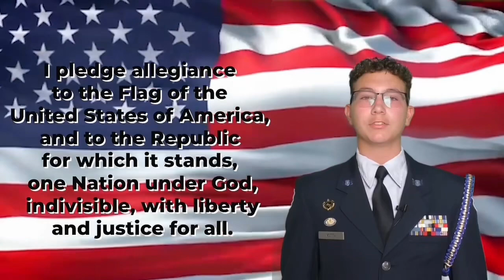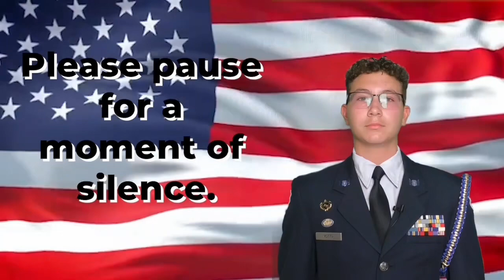Season 4 Episode 117